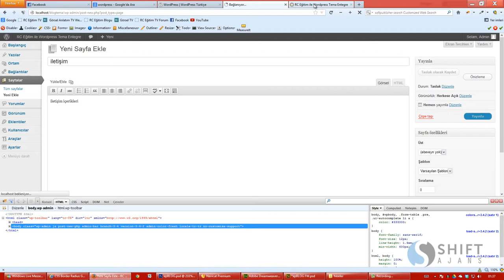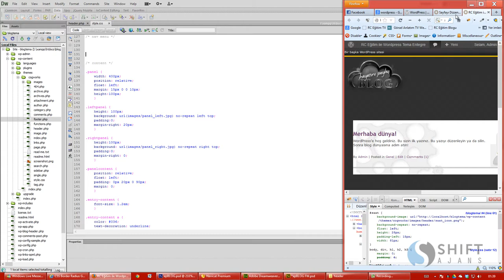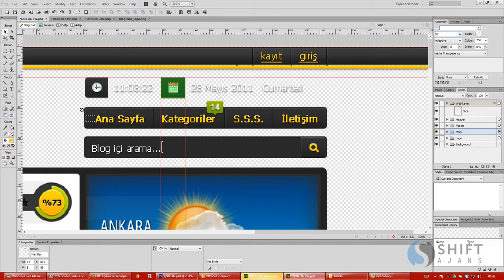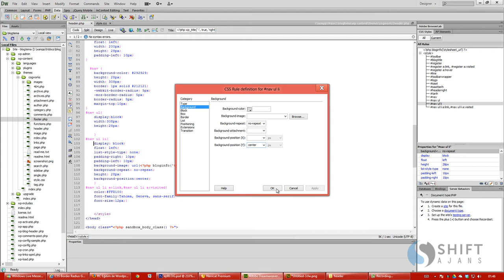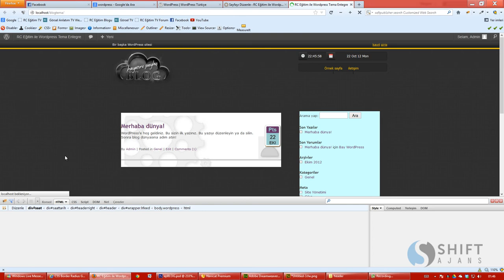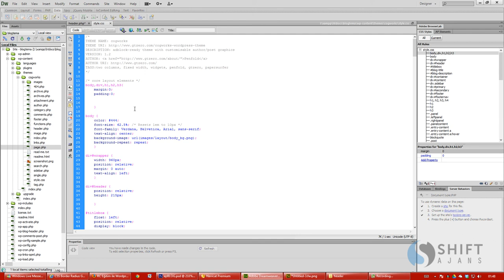13 nav alanının css yapılması